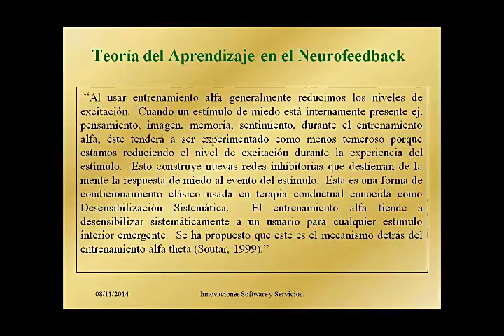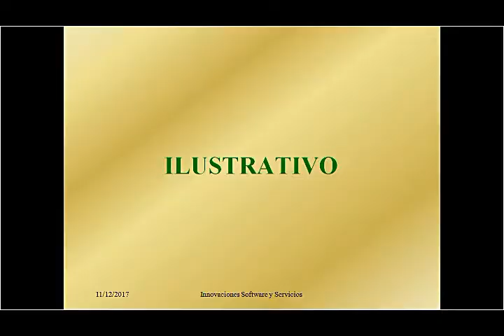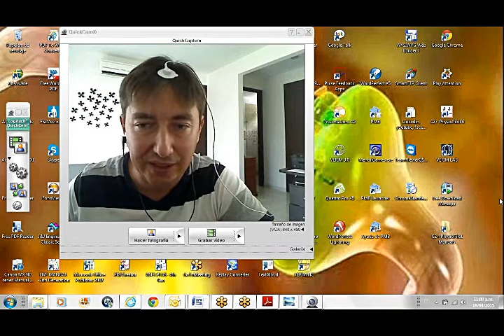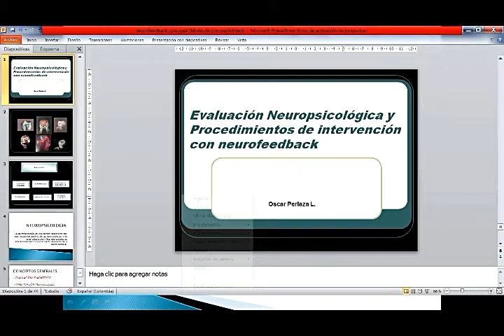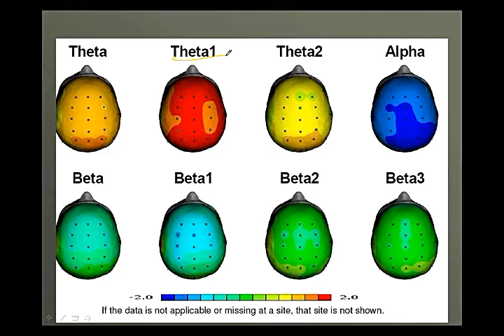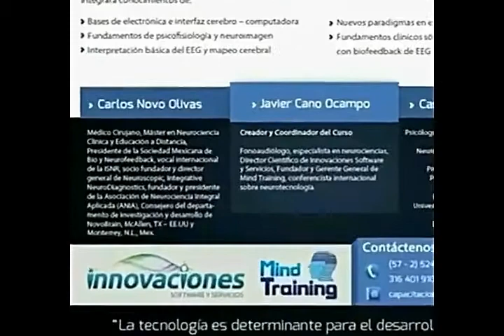CURSO DE NEUROFEEDBACK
Después de una década de experiencia dictando 2 veces al año nuestro curso online: “FUNDAMENTOS TEÓRICOS Y CLÍNICOS DEL NEUROFEEDBACK”, ahora lo encontrará en modalidad Pay-per-View.

A continuación listamos algunas de sus ventajas:

• Disponible a un costo mucho más favorable.
• A diferencia de la modalidad online, en la que se debía llevar a cabo durante 3 días consecutivos, los participantes ahora cuentan con horas y horas de material audiovisual disponible durante 15 días para que cursen la capacitación en el tiempo de su conveniencia.
• Puede tomarlo en cualquier momento del año. Ya no tiene que esperar por la disponibilidad de los especialistas nacionales e internacionales a cargo del curso.
• Puede reproducir los videos varias veces para mayor claridad.

Algunas ventajas adicionales de nuestro curso con respecto a otros:

• Único curso sobre el tema dictado por un grupo interdisciplinario de expertos nacionales e internacionales - un fonoaudiólogo especialista en neurociencias: Bases biológicas de los trastornos neuropsicológicos y Neuropsiquiátricos; un psicólogo clínico con experiencia clínica, docente y neurocientífica; y un médico neurofisiólogo, ex presidente de la Sociedad Mexicana de Bio y Neurorretroalimentación -.  La mayoría de los cursos de neurofeedback son dirigidos por un profesional que por lo general impone un abordaje particular sobre esta técnica de intervención.
• Módulo práctico opcional
• Sesión online personalizada de discusión y asistencia a preguntas.
• Certificado de asistencia y/o aprobación

No dude en contactarnos para mayores detalles con respecto a los ponentes, costo, modalidades de pago, contenidos, módulo de práctica presencial, etc.

Si aprecia el video introductorio en su totalidad, notará que se trata de mucho más que un curso de neurofeedback, para el desarrollo professional, docente e investigative para psicólogos, neuropsicólogos, fonoaudiólogos, terapeutas ocupacionales, entre otros profesionales de la salud.